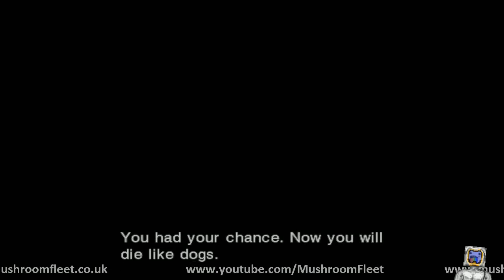2142 Lost Planet 2 Letsplay